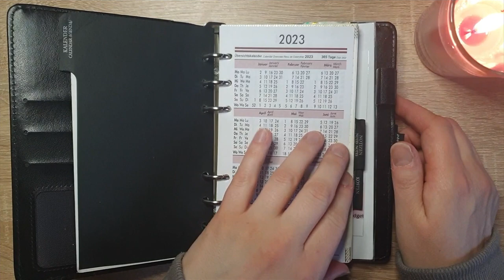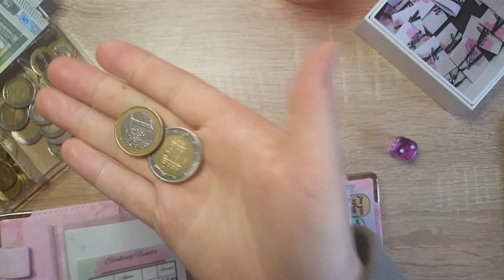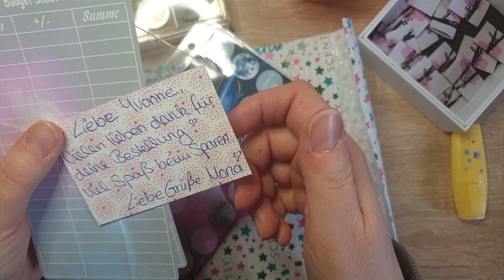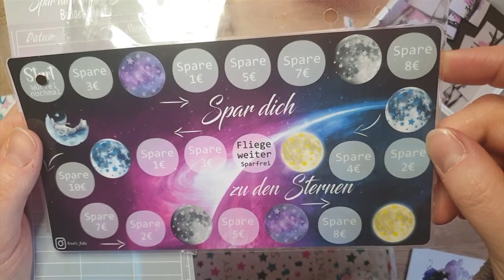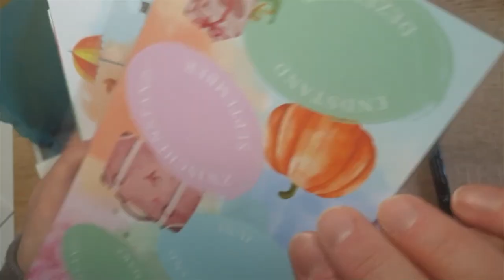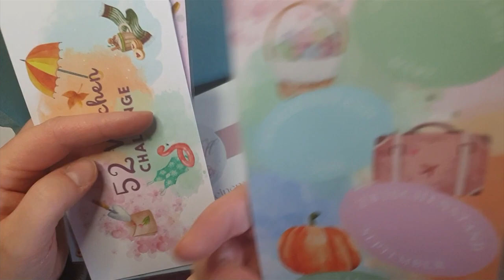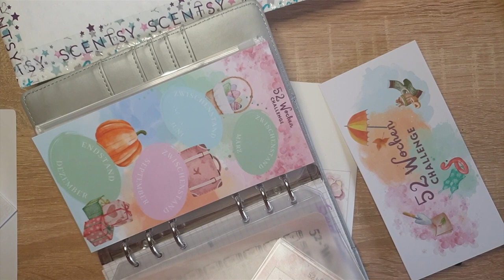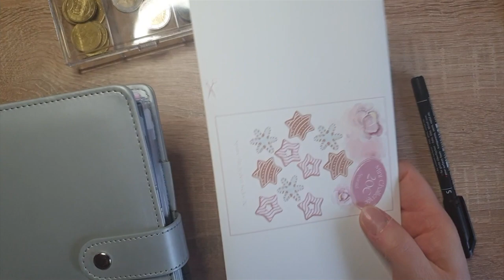Wochenabschluss, der Zweite im Januar + neue Spiele.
Die zweite Woche ist vorbei.

Ich habe wieder viel Geld ausgegeben. Allerdings sind die meisten Kosten unvermeidbar gewesen.

Zusätzlich habe ich mir selbst mal was gegönnt. stolz darauf, sehr sparsam zu sein.

Genießt dieses Video, besonders den Schluß.

Wie läuft euer Sparen?